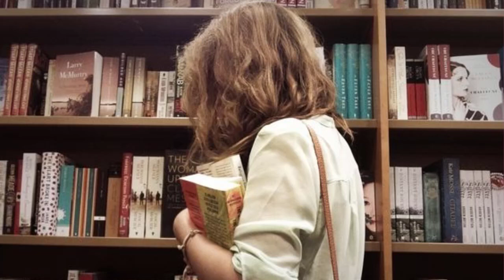Publisher test bank for Elementary Linear Algebra by Grossman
No doubt that today students are under stress when it comes to preparing and studying for exams. Nowadays college students work part time in order to pay for tuition, students have less time to focus on their studies which could negatively affect their academic results. Luckily, some students take advantage of premium study resources such as test banks and solutions manual which, after experience, can boost your marks.